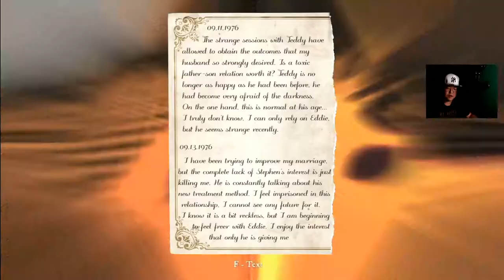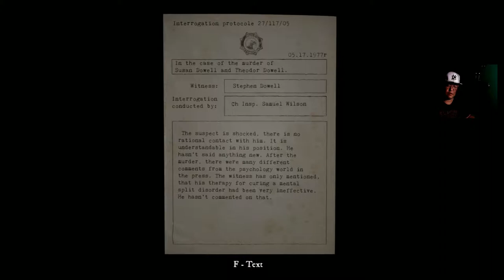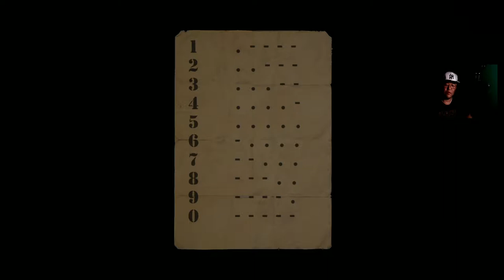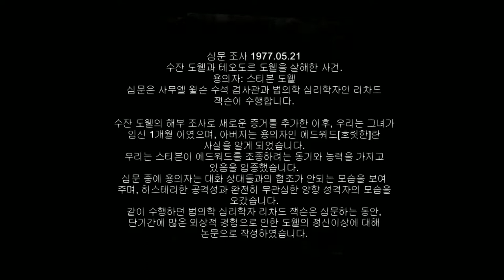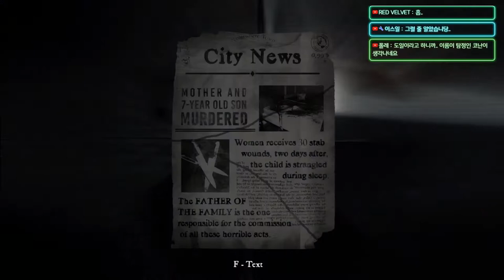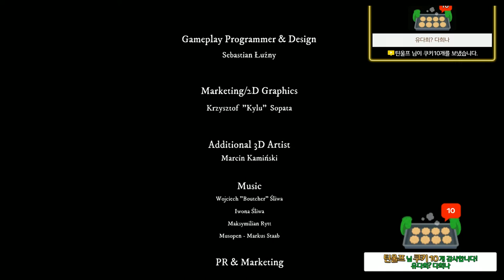[공포게임] 역대급 깜놀 라이즈 오브 인세니티 04엔딩 (Rise of insanity)｜왓섭! GAME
★게임정보★
Rise of Insanity에서는 심리학의 의사로서 인간 마음의 가장 어두운 부분을 탐험하게됩니다. 가족을 잃은 비극의 배후에있는 진실을 찾으려는 두려움을 극복하십시오.
출시일:
2018 년 3 월 2 일
개발자:
레드 림 스튜디오